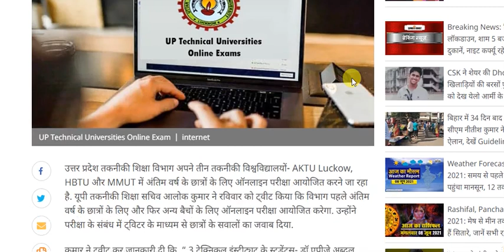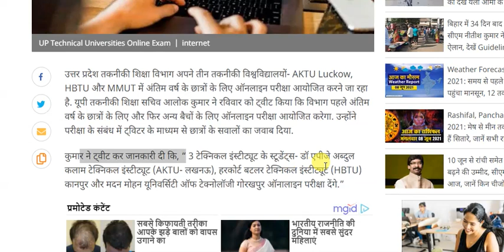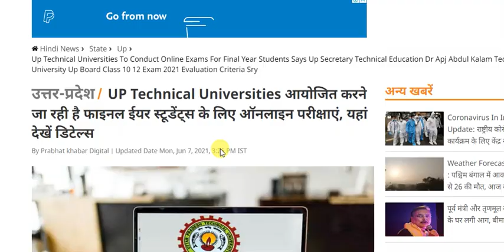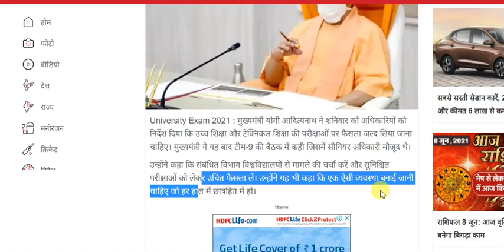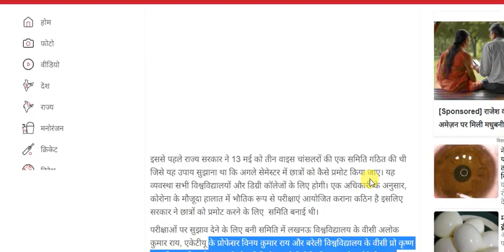UP Technical Universities आयोजित करने जा रही है फाइनल ईयर स्टूडेंट्स के लिए ऑनलाइन परीक्षाएं